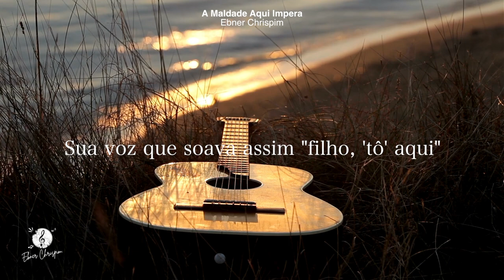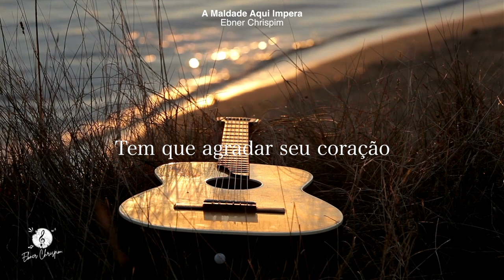Ebner Chrispim - A Maldade Aqui Impera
Produção & Voz: Ebner Chrispim
Video: Alex Lopes

A Maldade Aqui Impera Letra

Sinto tua falta Deus
De quando tu estava aqui
Tudo era melhor
Tão perto de ti

Quando eu estava só
Tuas mãos vinham até a mim
Sua voz que soava assim
Filho eu estou aqui

Sinto saudade Deus
Porque tudo era melhor
Simplicidade morava em nós
E hoje não é assim
Vem, vem depressa Senhor
Porque os homens estão sendo maus
Até o ouro venceu amor
Tão esquecendo do teu valor
E a maldade aqui impera

Hoje aqui tá assim
A gente ora só uma vez
E quando esquece deixa pra lá
Amanhã talvez eu vou orar

Escolhe o dia de congregar
E pra pregar eu quero aquele irmão
Porque o céu já ficou pra lá
Tem que agradar o meu coração